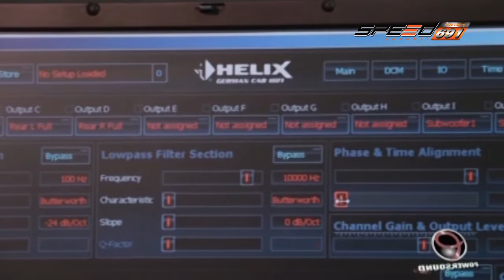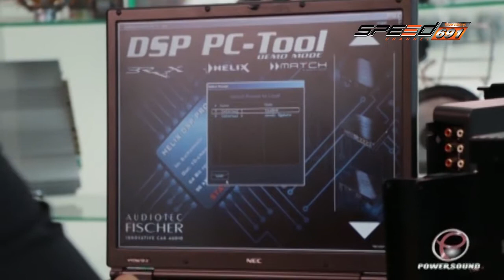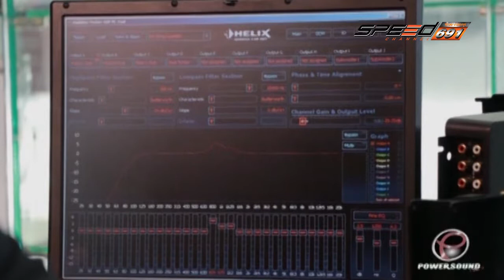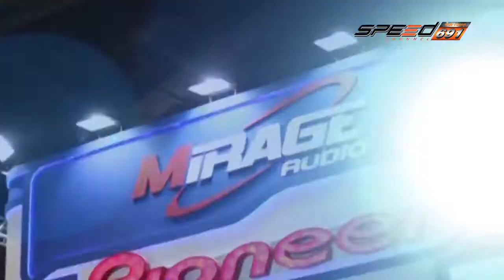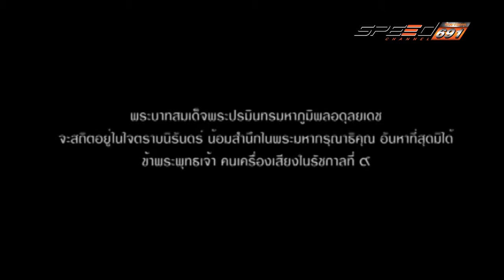Xsursound T 176 onair 010160 B4